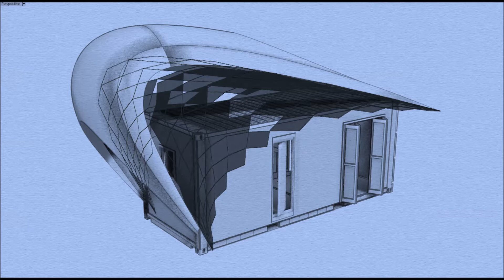ARCH1201 - Assignment 2 Animation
ARCH1201- z3464739 - Project 2